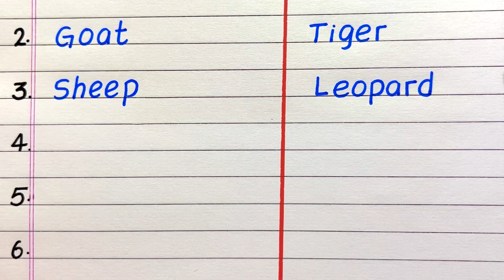Plant Eating animals and Flesh Eating Animals | 20 Plant and Flesh Eating Animals | Updated Video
Would you like to know a few names of plant-eating and flesh-eating animals? If so, you have come to the right place!
This video provides 20 Names of plant-eating and flesh-eating animals. It is an updated video with more examples. It will help you gain knowledge and awareness about the topic.

plant eating animals and flesh eating animals